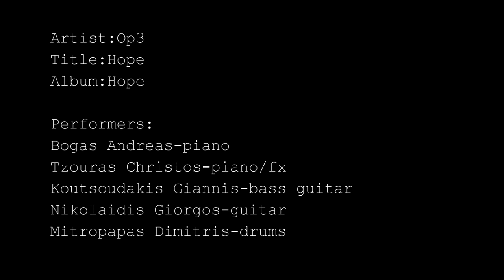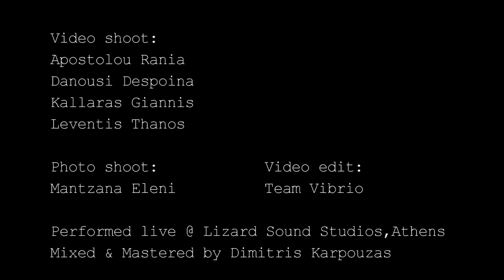Op3 - Hope [Live ver. Session, Athens]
Artist: Op3
Track: Hope (live version)
Album: Hope
Session Loc: Lizard Sound Studios, Athens
Record Label: Fluttery Records

Performers:
Bogas Andreas - Piano
Tzouras Christos - Piano/Fx
Koutsoudakis Giannis - Bass
Nikolaidis Giorgos - Guitar
Mitropapas Dimitris - Drums

Video production by Team Vibrio

Camera work:
Apostolou Rania
Danousi Despoina
Kallaras Giannis
Leventis Thanos

Photography:
Mantzana Eleni

Performed live @ Lizard Sound Studios, Athens
Mixed & Mastered by Dimitris Karpouzas

"HOPE" full album comes out on February 14th 2016 by Fluttery Records and you can place your orders below: